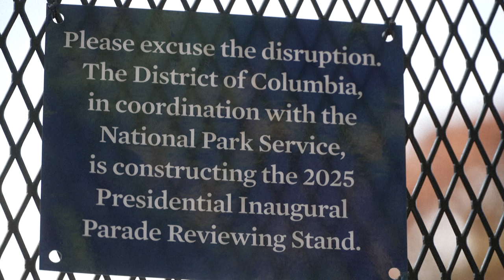Washington se barricade par crainte de violences post-électorales| AFP Images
A Washington, des barrières métalliques entourent la Maison Blanche, le Capitole et d'autres sites sensibles, et une quantité impressionnante de magasins du centre-ville ont couvert leurs vitrines de planches en bois alors que les Américains se rendent aux urnes pour l'élection présidentielle. Les images du 6 janvier 2021, quand des trumpistes avaient attaqué le siège du Congrès, restent dans tous les esprits. Et le pays redoute une éruption de violence après le scrutin.